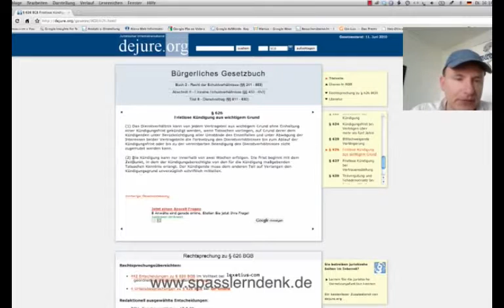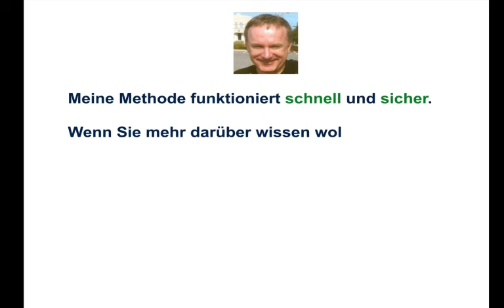a. o. Kündigung